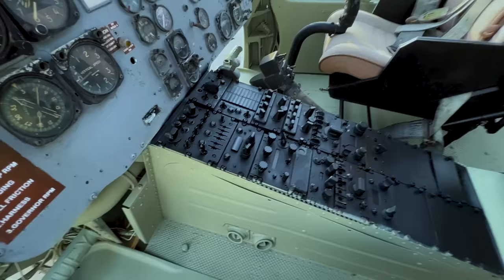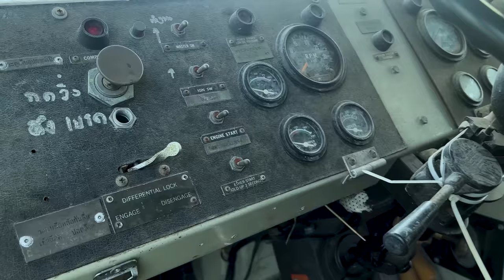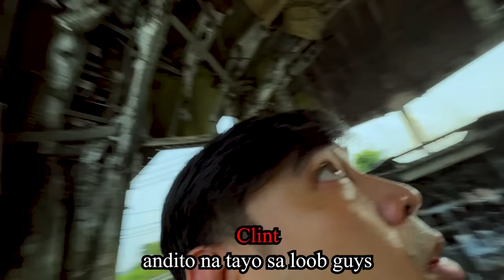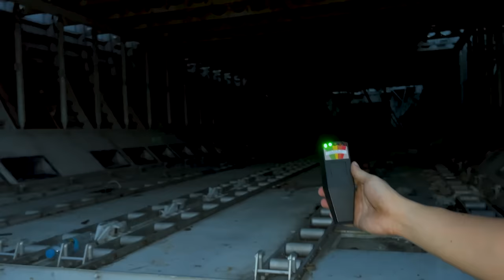Exploring the Abandoned Airplane Graveyard in Thailand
We explored the abandoned airplane cemetery in thailand, dekada na ang ibang mga vehicles dito yung iba ginamit pa during ww2, sobrang kakaiba ito at first time naming makita ang mga parts ng eroplano ng malapitan.